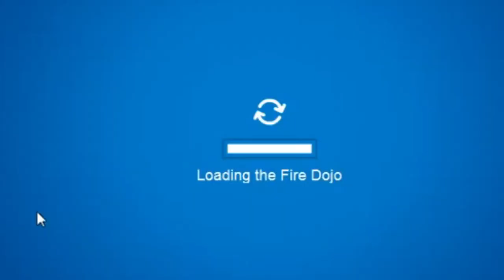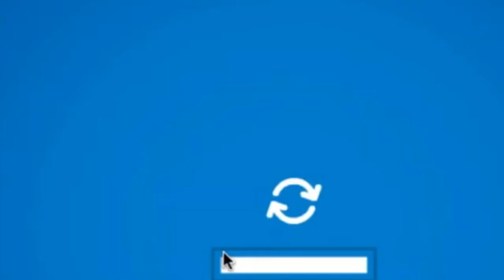¿Quién es el Sensei?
El poderoso maestro de los elementos al fin tiene un video en el canal.
¿Quieres conocer más? ¡pasate por mi canal para conocer más datos sobre tus personajes favoritos!